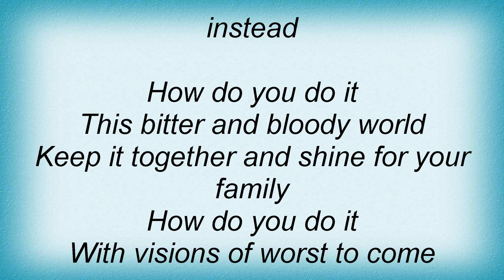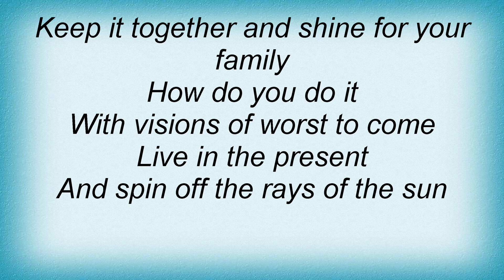Sleater Kinney - Night Light Lyrics